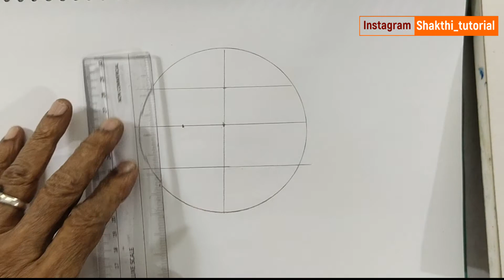How to Draw Profile Realistic Lips | Easy to Draw A Realistic Lip for Beginners | Draw Portrait Lips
shakthi tutorial:-
I am Shakthi Das  Artist and tutor
I conducting drawing and painting institutes in Hyderabad, Chennai and online classes.
Subjects for adults:-
Human anatomy.
Human anatomy with charcoal pencil and color pencils.
Human anatomy with water color, oil color and acrylic.
Portrait, caricature and cartoon.
Landscapes with oil color, acrylic color, water color, charcoal and color pencils.
Tanjore painting and glass painting.
You can become a very good artist in any one of them in 30 classes.
THIS IS MY CHALLENGE.